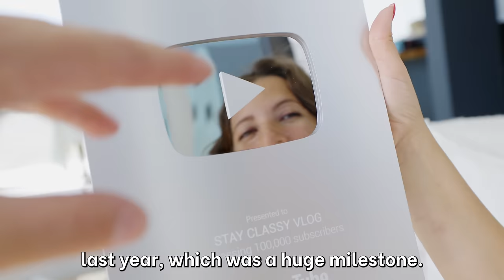Our Toughest Year Yet!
❤ Exclusive video released every Sunday! 🥳